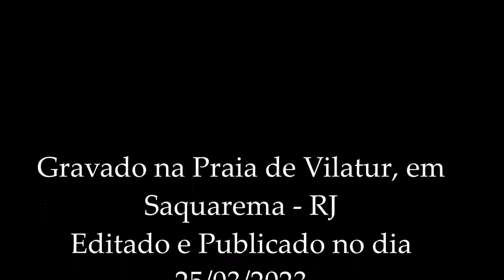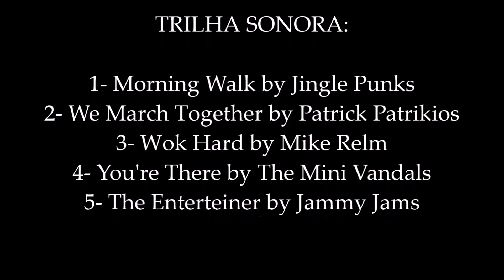Top 7 des plages de Saquarema - Rio de Janeiro - Expédition face à l'océan au Brésil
Bonjour amis de la chaîne.
Nous concluons notre voyage à travers Saquarema, une ville située dans l'État de Rio de Janeiro, connue pour ses plages d'une beauté naturelle, sa riche histoire et sa culture dynamique. Comme d'habitude dans notre expédition, avant de passer à la ville suivante (Araruama), nous publierons cette vidéo avec un résumé des 7 plages principales où nous avons enregistré un contenu plus large, qui peut être visionné, individuellement, dans notre liste de lecture. Vous voulez en savoir plus sur Saquarema ? Viens avec moi
Sur le plan économique, Saquarema a une économie basée principalement sur le tourisme, avec ses plages et sa nature exubérante attirant des visiteurs du monde entier. Saquarema est une ville accueillante et hospitalière, avec une culture riche et diversifiée. En plus de ses plages, la ville est connue pour ses fêtes traditionnelles, comme la Festa de São Pedro, qui a lieu en juin, et le carnaval, qui est animé par des pâtés de maisons et des écoles de samba locales. Saquarema est un paradis pour les amoureux de la nature, avec ses plages d'une beauté naturelle et ses zones de préservation de l'environnement. La ville possède une riche diversité de faune et de flore, avec des espèces endémiques de la forêt atlantique et de la Serra do Mar. Dans ce tour d'horizon, nous vous fournirons des informations rapides sur vos meilleures plages locales.
Praia de Jacone : Située à environ 25 km du centre de Saquarema, la Praia de Jacone est l'une des plus longues de la région, avec environ 8 km de longueur. C'est une plage idéale pour ceux qui recherchent la tranquillité, avec ses eaux calmes et cristallines et son sable blanc. De plus, la plage est entourée de dunes et de végétation indigène, ce qui en fait une zone de préservation de l'environnement.
Praia da Barra Nova : C'est une plage très populaire parmi les surfeurs, en raison de ses vagues fortes et constantes. C'est également une excellente option pour ceux qui recherchent un endroit calme pour se détendre, avec sa vaste étendue de sable et sa mer bleue.
Praia do Gravatá est une autre plage populaire auprès des surfeurs, avec de fortes vagues. C'est une plage plus isolée, idéale pour ceux qui recherchent un peu plus d'intimité. Il a une large bande de sable, vous pouvez donc trouver des endroits pour vous allonger et profiter du soleil.
Praia da Vila est la plage centrale de Saquarema, située à proximité du centre-ville. C'est une plage avec de fortes vagues, fréquentée principalement par les surfeurs. Il dispose d'une bonne infrastructure, avec des kiosques, des bars et des restaurants servant des plats typiques de la région.
Praia da Barrinha est une plage très appréciée des pêcheurs, avec ses eaux calmes et cristallines. C'est aussi une bonne option pour ceux qui recherchent un endroit calme pour se détendre et profiter du soleil.
Praia de Itaúna est la plage la plus célèbre de Saquarema, connue pour ses vagues parfaites pour le surf. C'est aussi une plage avec un beau paysage, entourée de végétation indigène. Il a une bonne infrastructure, avec des kiosques, des bars et des restaurants.
  Praia de Vilatur est une plage tranquille, idéale pour ceux qui recherchent un endroit pour se détendre et profiter de la nature. Il possède une vaste étendue de sable et d'eaux calmes, en plus d'une bonne infrastructure, avec des kiosques et des restaurants.
En résumé, Saquarema est une ville charmante et diversifiée, avec une histoire riche, une économie basée sur le tourisme et l'agriculture, une culture vibrante et une nature exubérante. Ses plages, en particulier, sont un véritable trésor, offrant des options pour tous les goûts, des plages pour les surfeurs aux plages tranquilles pour se détendre et profiter de la nature.

Nous sommes Luiz, Diva et Gabriel Lunarelli, une famille de Santa Catarina et nous faisons partie de l'Expedição Brasil de Frente para o Mar, dont l'objectif est de documenter la côte brésilienne à travers des photographies et des vidéos, montrant la beauté naturelle et la diversité culturelle de la communautés qui vivent dans la région et mènent diverses actions sociales et environnementales. Notre voyage a commencé en 2019 dans l'extrême sud du Brésil, à Barra do Arroio Chuí, et nous nous déplaçons du sud vers le nord, notre objectif final étant l'embouchure de la rivière Oiapoque, à Amapá. Nous avons parcouru des milliers de kilomètres et enregistré plus de 500 plages différentes dont les vidéos peuvent être visionnées sur cette chaîne. Nous comprenons que notre projet est une initiative importante pour la promotion de la durabilité et de la préservation de l'environnement, en plus d'être un moyen de valoriser la culture, le tourisme et le patrimoine naturel du Brésil, c'est pourquoi nous espérons mériter votre like et votre abonnement au canaliser. Merci beaucoup pour votre compagnie lors de notre voyage, et à demain dans notre prochaine vidéo.